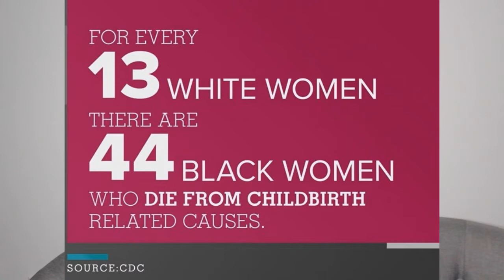A Black Mid-Wife & Black Nurse Delivered my baby with NO EPIDURAL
Story Time| My Natural Labor & Delivery Story, In honor of Black Maternal Health Week

Hey Guys! I am so happy to share my experience of bringing my beautiful baby girl Sariya into this crazy world! We had a very unique experience I feel was worth sharing with the world. In honor of Black Maternal Health Week, I wanted to do my part in sharing a positive experience. Thank you for the support